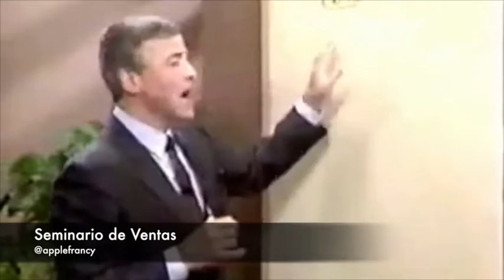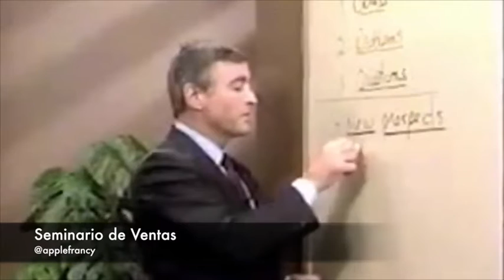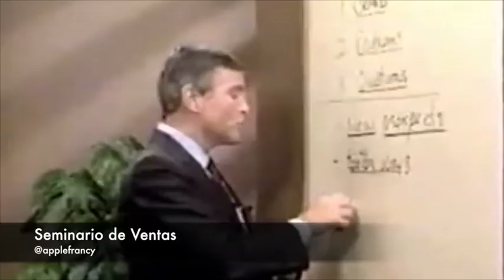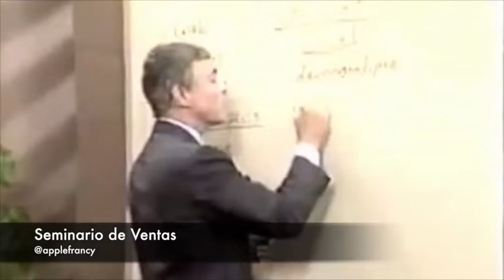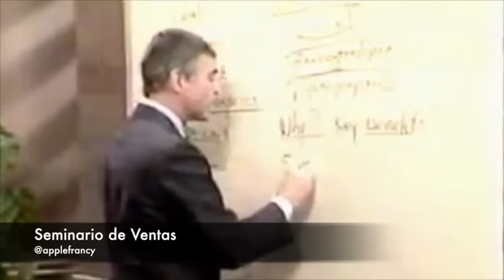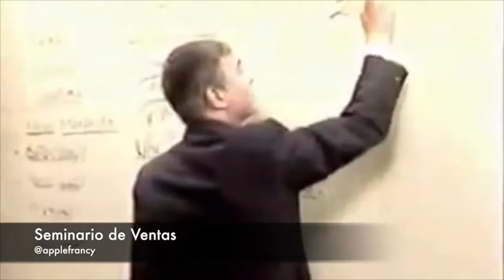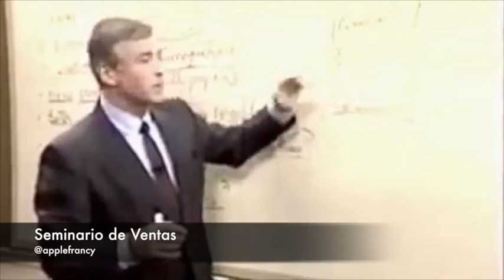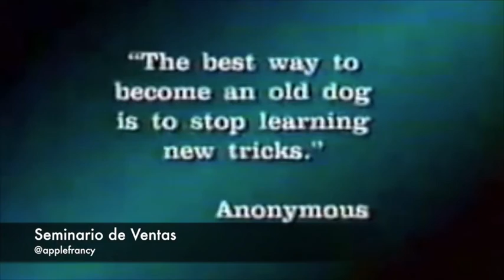12 Técnicas de ventas creativas SEMINARIO DE VENTAS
12 Técnicas de ventas creativas